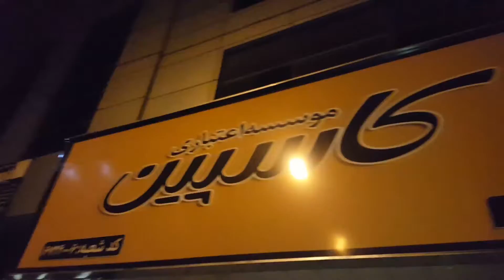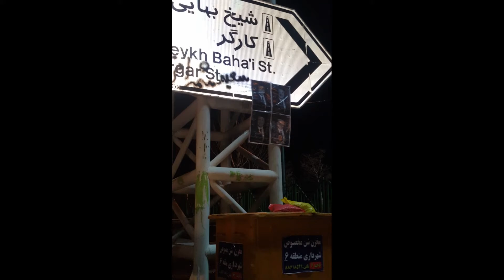Saied Shemirani شعار نویسی فداییان ایران به مناسبت ۲۶ دی